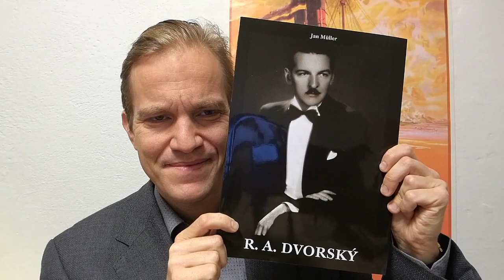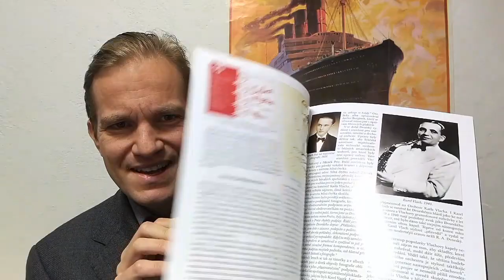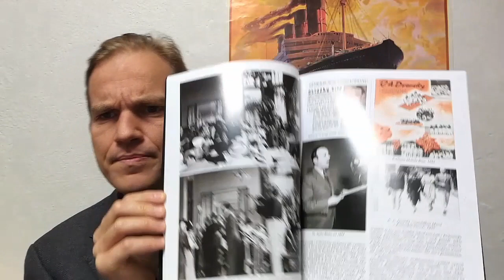R. A. Dvorský v nové knize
„R. A. Dvorský“ od Jana Müllera je první monografií uceleně mapující Dvorského uměleckou kariéru. Nová publikace potěší všechny příznivce i znalce tohoto velkého hudebníka éry šelakových desek a černobílých filmů.